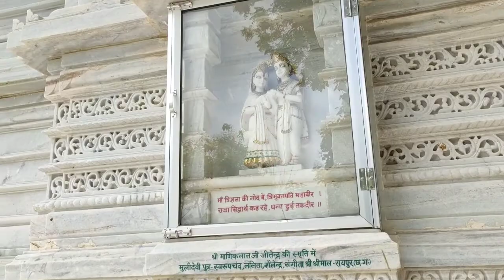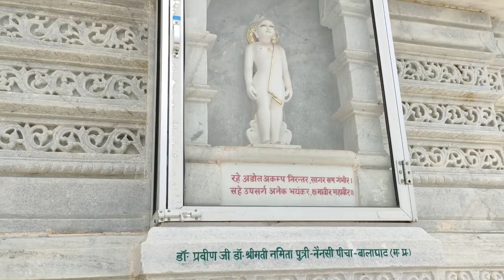Jain Temple- Barakar River//Giridih//Jharkhand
Jain Temple Barakar, Giridih, Jharkhand
Indian Temple feel the relaxation
Meditation Temple near by beautiful Barakar River

With Redmi K20 Camera
Peaceful Temple Jain Mandir
must come and feel peace

The Famous Mountain named ""Parasnath Pahad" topest peak Moutain of Jharkhand is situated in Madhuban. If u visit Jain Temple their destination temple mid way is Madhvan. You can also visit. Thanks

Google Map Link given below:-

Rujuvalika Jain Temple
Katwaldih, Jharkhand 815301
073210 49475